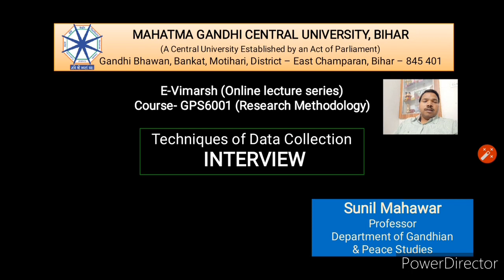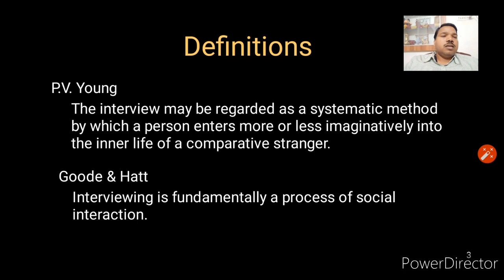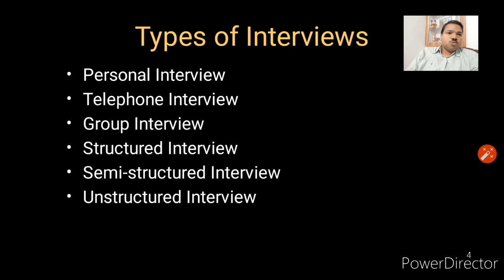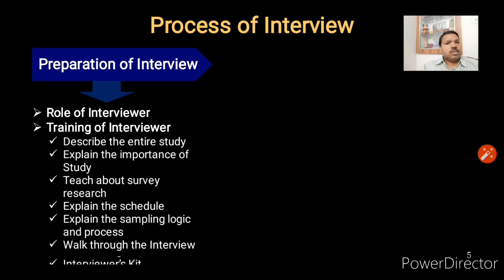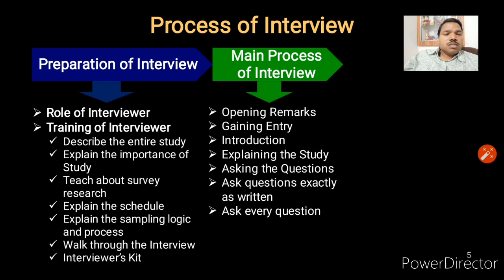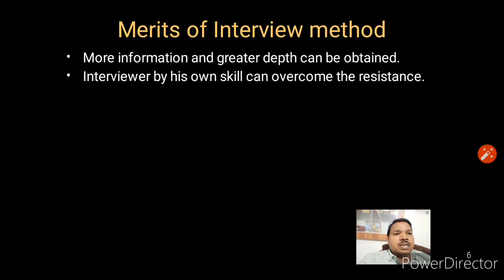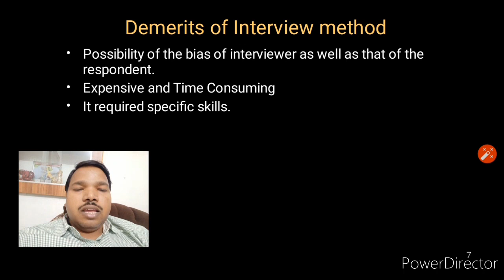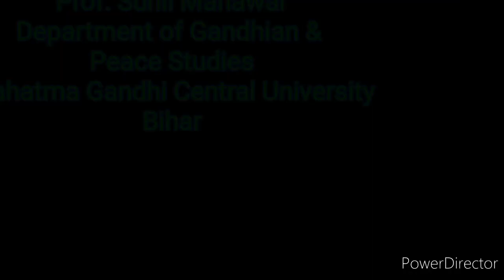eVimarsh: A lecture on 'Interview method of data collection' by Dr. Sunil Mahawar